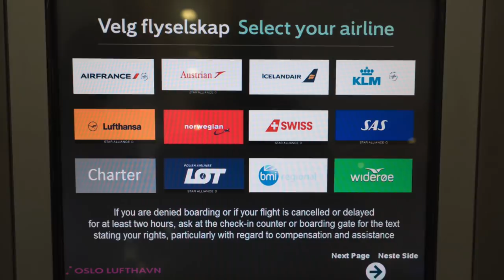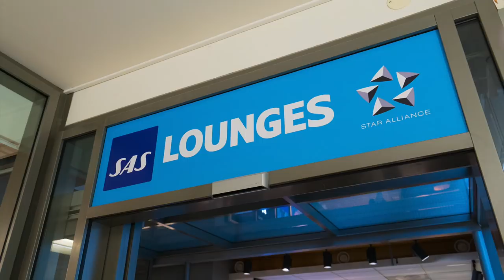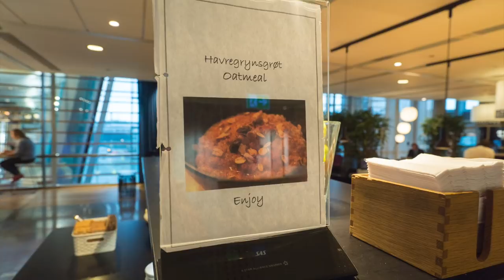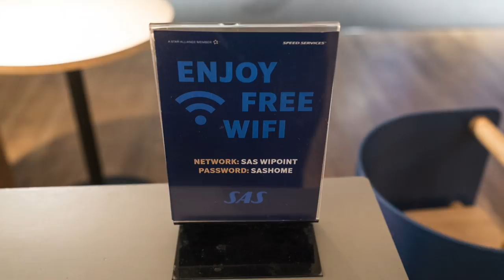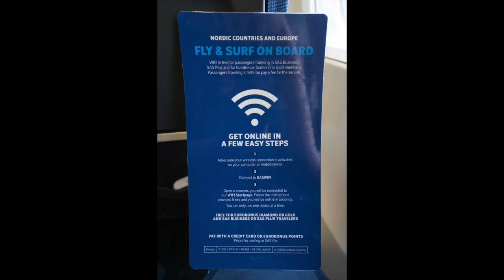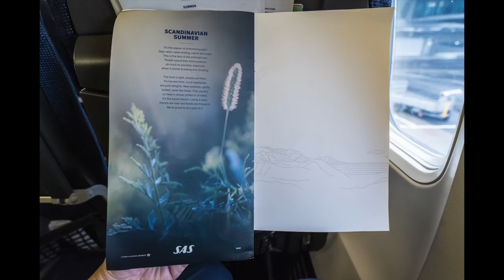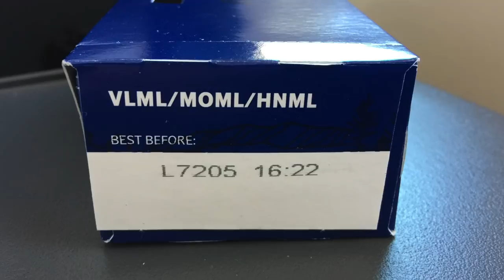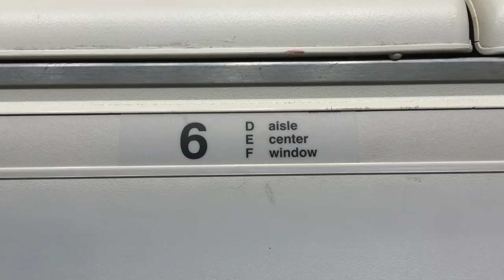SAS Scandinavian Airlines Business Class SK4787 Oslo to Keflavik 2017 AUG スカンジナビア航空ビジネスクラス 北歐航空商務艙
Airlines: SAS Scandinavian Airlines (SAS/SK)
Flight: SK4787
Origin: Oslo Gardermoen (OSL/ENGM)
Destination: Keflavik (KEF/BIKF)
Date: 2017/08
Aircraft: Boeing 737-883
Registration: LN-RRT
Class: Business
Seat No: 6F
Lounge: SAS Lounge
Starring: Rilakkuma, Korilakkuma
Camera: Sony Alpha7s, GoPro Hero 5, iPhone 6 Plus